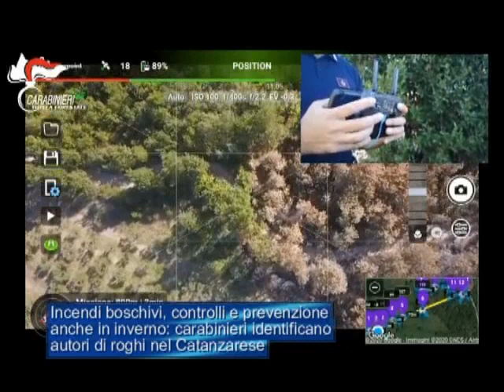Incendi boschivi, controlli e prevenzione